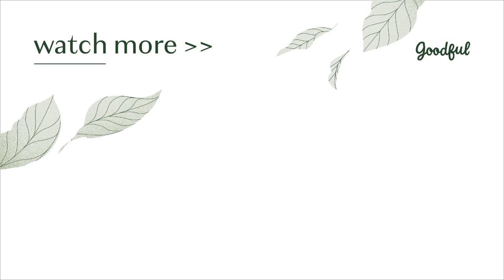Tahini Popsicles 2 Ways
These creamy, dreamy tahini popsicles are exactly what you need to cool off this summer. ☀
Get the popsicle sticks used in this video to make this recipe at home

MUSIC